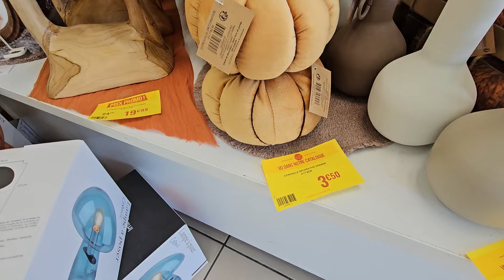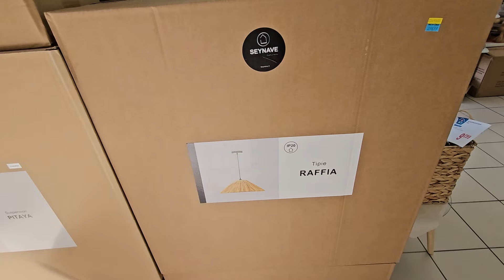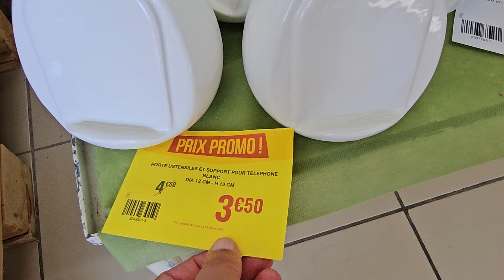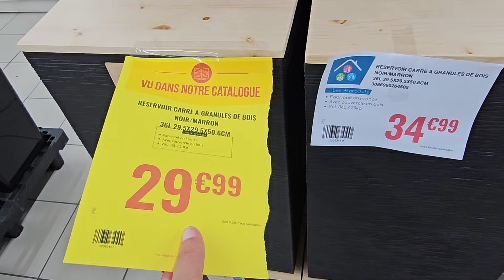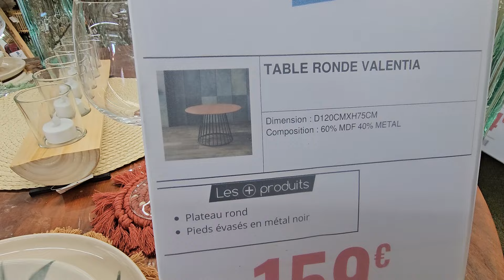L'INCROYABLE NOUVEAUTÉ ET PROMOTION 8 OCTOBRE 24